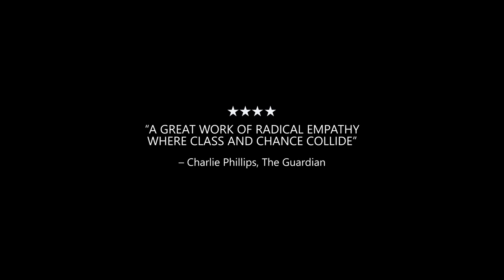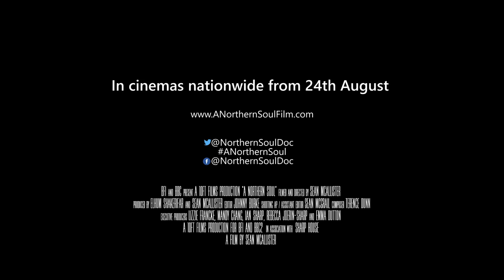IDFA 2018 | Trailer | A Northern Soul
Steve is a warehouse worker in Hull, England who uses music to make a small but important difference in the lives of local children, despite his own difficult circumstances.